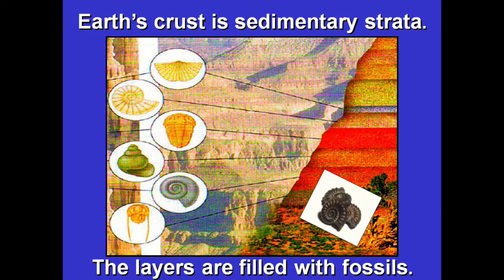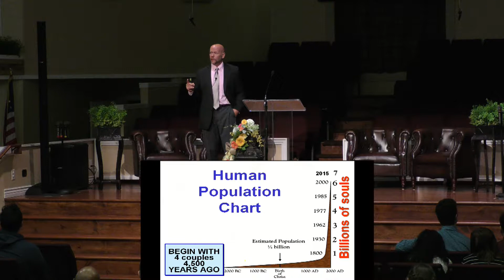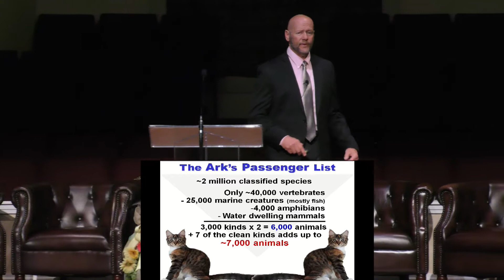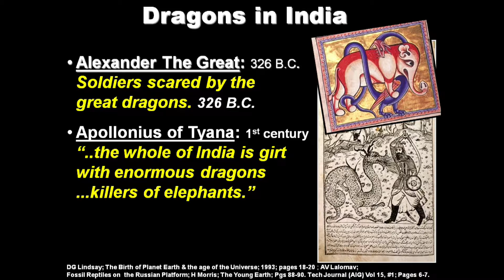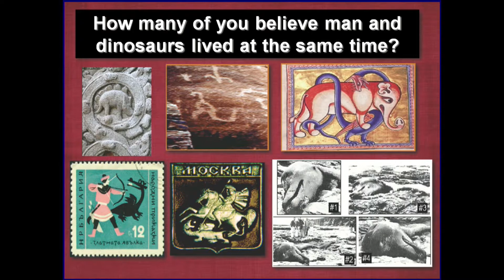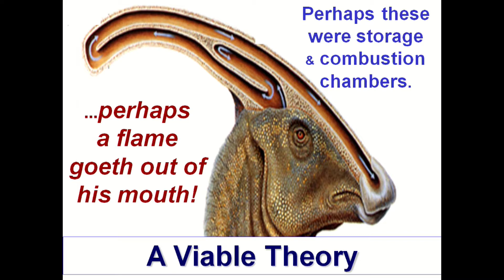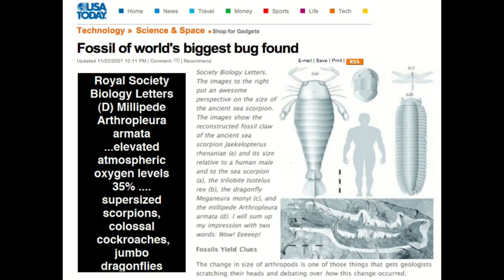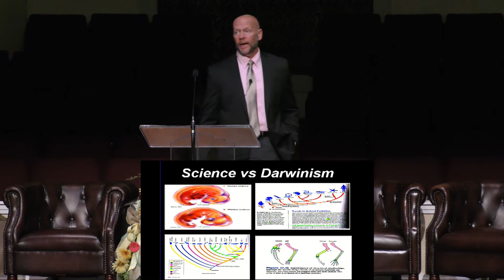5-5-19 Sunday Morning Service with Russ Miller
Russ Miller - Creation, Science & Evolution